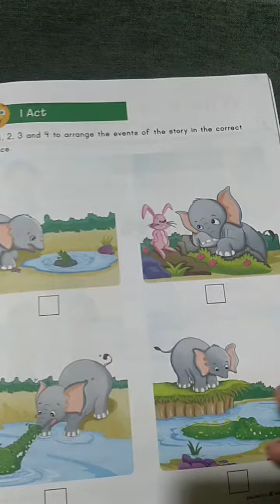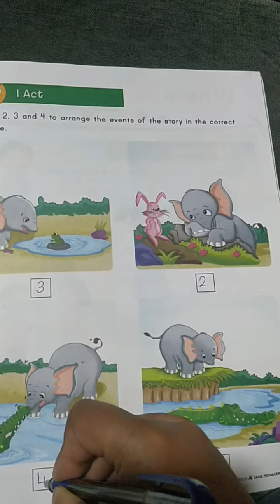20-1-21 English Volume-2 (page no. 39)